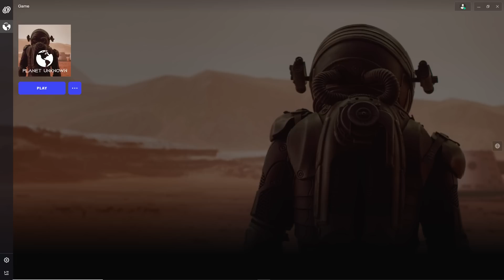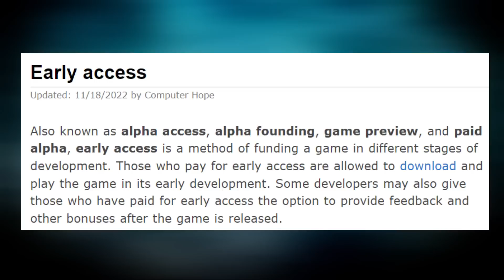Planet Unknows from Sri Lankan Developer is Looking Good | Planet Unknown Preview ( Sinhala)(2022)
Sri Lanka is a country with budding video game developers who are trying to develop games with different concepts. 69 Devs is one of those developing companies consisting of a single person who founded it. Planet Unknown is the third project and the first financial project of 69 Devs.

  In the year 2069. After 25 years of the great apocalypse which resulted in the tragic death of the planet Earth, humans who managed to escape through spaceships started searching for habitable exo-planets to continue human reign. To prevent aging everyone went to long cyro-sleep while only one man was left to control the ship and find new habitable exo-planets. He managed to find some planets and decided to visit one of them to check if it is a favorable planet for human habitats.

This game will be released today and you can buy the game through 69 Deves client. The game will cost 3.7 USD. Planet Unknown is an early access game on the release and it will be updated in the recent future.